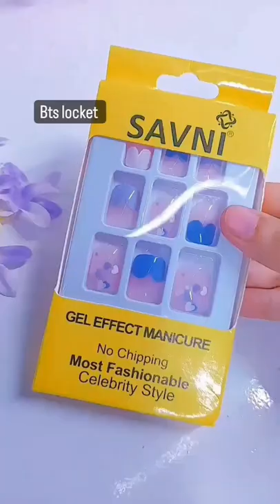💜surprise bts hamper 💜 like ,share and subscribe for more affordable bts merch ‼️btsmerch